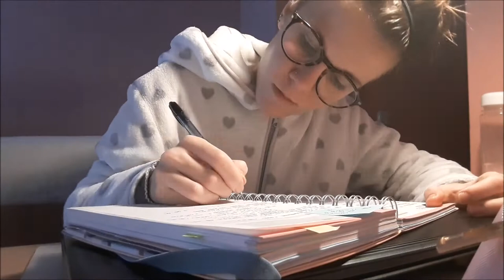Vlogmas 14 | DÍA DE ESTUDIO INTENSIVO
Desde el 1 de diciembre hasta el día 6 de enero tendréis vlogs diarios en el canal!!! Espero que los disfrutéis!!